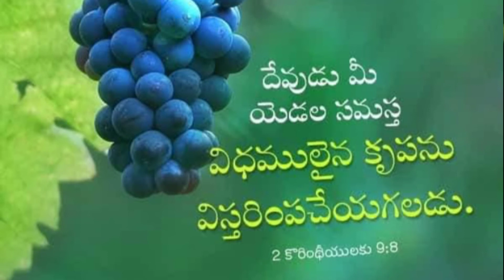ఈ రోజు దేవుని వాగ్ధానం.Today's Promise word 4UFrom the name of .2021|Peace in Your Midst